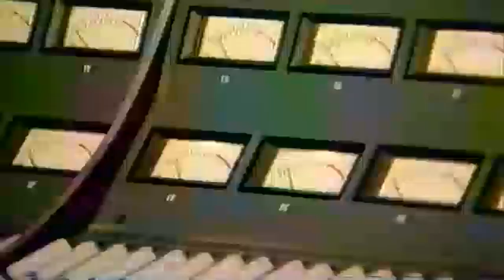Princess Aya Sarah of Rep Of Zaire (Sokous Music)